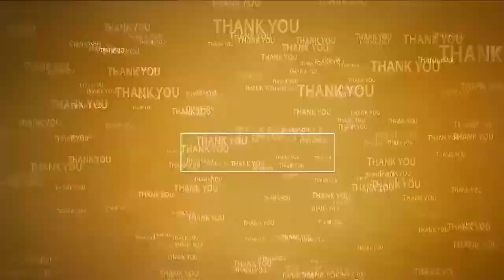పోలేర‌మ్మ మ‌హోత్స‌వానికి స‌ర్వం సిద్ధం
- నాయుడుపేట‌లో ప‌టిష్ట పోలీసు బందోబ‌స్తు